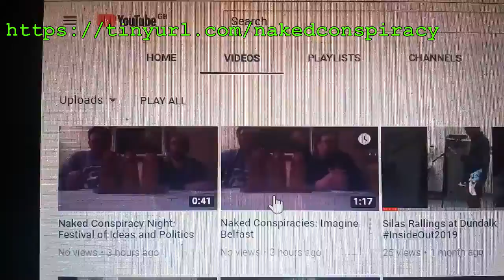Great Big Naked Conspiracy Gameshow